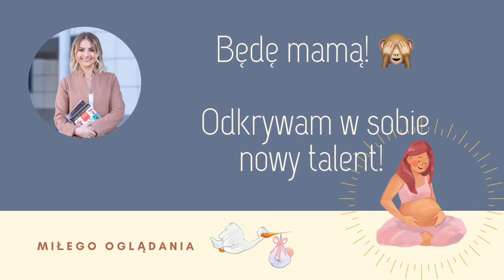Będę mamą! 🙈 Mój pierwszy trymestr ciąży 🤢🤮😭🥰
Dedykuję ten filmik, wszystkim tym, którzy doświadczają cudu nowego życia i odkrywają w sobie nowy talent bycia mamą 😊🤰🏼, a szczególnie tym, którym symptomy ciąży dały siwe znaki 😉

W filmiku tak się rozgadałam, że pominęłam kilka ważnych symptomów, które mi jeszcze doskwierały 😫 jak:
- nieustannie przetłuszczające się włosy czy
- bóle i zawroty głowy, na które bardzo bardzo fajnym specyfikiem okazał się magnez.
- spowolnione funkcje poznawcze, w tym brak koncentracji oraz
- obniżone poczucie własnej wartości

Jak jeszcze mi się coś przypomni, dorzucę to tutaj w opisie.

Trzymajcie się zdrowo! 🤗❤️
R.

Jeżeli podoba Ci się to co robię i widzisz w tym sens to możesz wyrazić swoją wdzięczność po prostu stawiając mi pyszną kawę ☕️. Wystarczy, że klikniesz w link poniżej.

W przypadku gdy będziesz potrzebował profesjonalnego wsparcia psychologicznego, nie bój się, ja jestem po Twojej stronie. Odwagi! Umów się ze mną na spotkanie online.

Music 🎶